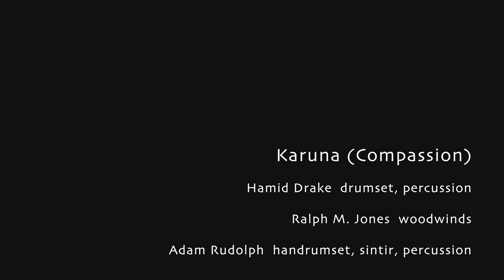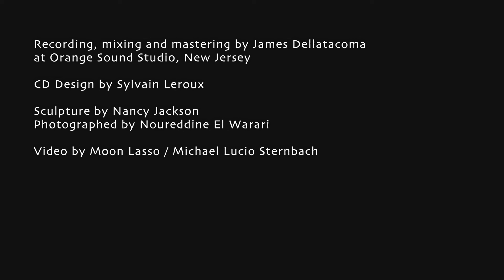KARUNA TRIO: Hamid Drake, Ralph Jones, Adam Rudolph -WATERGODDESS BLUES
To purchase the entire recording as download or CD  direct from the artists:

KARUNA (Compassion)
HAMID DRAKE drumset, udu drums, gourd drum, percussion
RALPH M. JONES soprano and tenor saxophones, hulusli, ney, bamboo flutes, sipsi, c and alto flutes, bass clarinet, spoken word
ADAM RUDOLPH handrumset (kongos, djembe, tarija), electronic keyboards and samples, cajon, udu drums, thumb pianos, marimbula, sintir, mouth bow, selya overtone flute, gongs, dusun’goni, percussion

Music spontaneously composed by Ralph M. Jones, Adam Rudolph and Hamid Drake
Organically arranged and orchestrated by Adam Rudolph
 (Migration Music BMI and Bumoch Music ASCAP)

Recorded June 2016 & January 2017 at Orange Music Sound Studio, New Jersey
Recording, mix and mastering by James Dellatacoma
Video by Moonlasso
Sculpture by Nancy Jackson